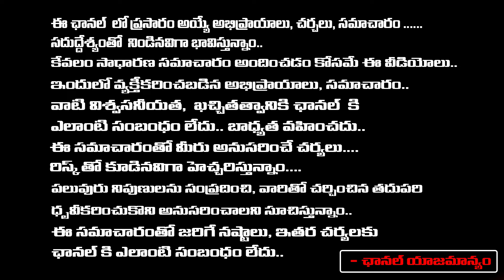Issue In Eluru On Diwali Day | Red Tv